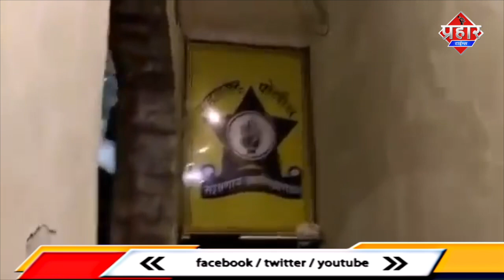Sushant Rajput की family के आरोप क्या हैं IPS Vinay Tiwari को BMC ने किया Quarantine | Prahar Times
सुशांत केस में मुंबई और बिहार पुलिस आमने सामने | Firoj Hashmi |
on the afternoon of August 2, IPS Vinay tiwari, SP of Patna of Bihar reached Mumbai airport to investigate the alleged role of Rhea chakraborty in suicide of Sushant Singh Rajpur alleged suicide, however, BMC officials have put him under what he alleges is a forced home quarantine. Bihar DGP Gupteshwar Pandey is in talks with officials to resolve the issue. video by Siddhant Mohan, research by Shakti and Siddhant.